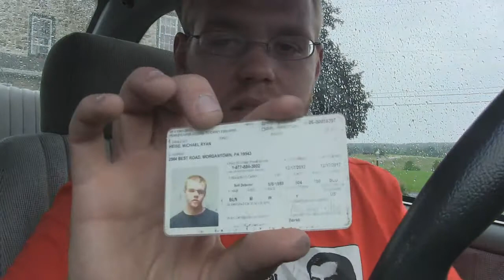Caernarvon PA Police Officer - "I can't picture myself taking DNA from people's mouths"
Wanna call and commend this officer for his restraint?
Officer Eberly